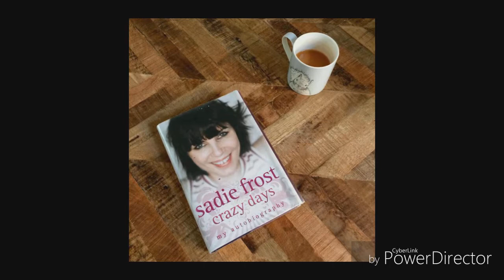||Sadie Frost||❤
Video is edited by me
Music is lil bit cut by me
Dedicated to Sadie Frost ❤

I hope ya'll like it
TERI M.